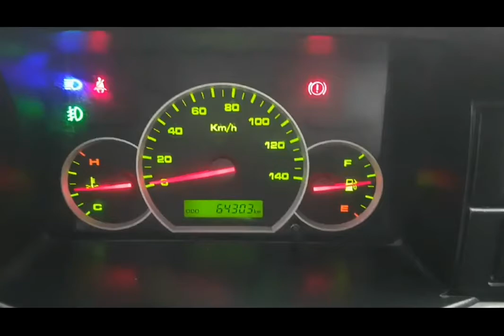2017 GM Daewoo (Chevrolet) New Damas ឡានលក់តម្លៃ: 6000$ (Cif)